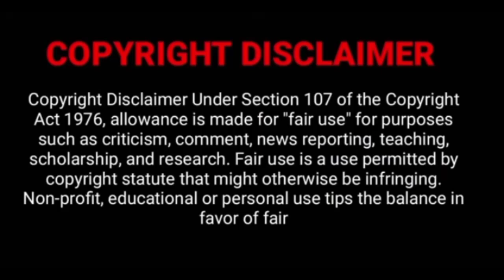LEO - Glimpse of Harold Das [ Reaction ] Thalapathy Vijay / Lokesh Kanagaraj / Anirudh Ravichander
This My [ Reaction ] Video Leo - Glimpse of Harold das
Y.Basil
NOTE: